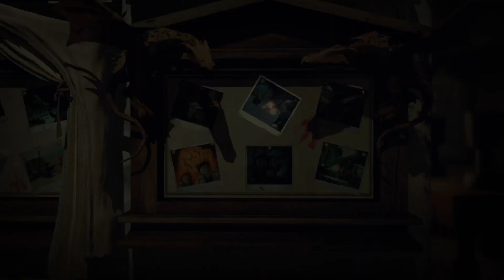Lego Harry Potter: Years 5-7 Gameplay - Part 18 | No Commentary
No commentary, 100 % completion, PS5 play through of Lego Harry Potter: Years 5-7.
Listen to sounds, enjoy the story, and relax.